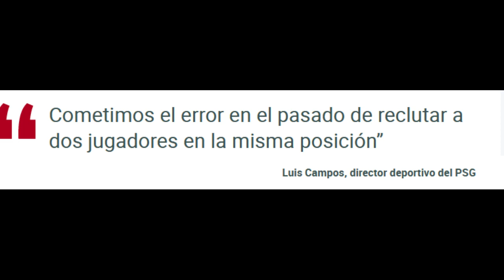🧨 MBAPPE Y NEYMAR SIGUEN CON SU GUERRA FRÍA EN EL PSG ! LUIS CAMPOS PRIMER SOLDADO DEL FRANCÉS ! 💥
La guerra entre Neymar y Mbappe sigue avanzando y ahora es Luis Campos director deportivo del PSG el que admite que tenerlo los dos en el equipo es un error .